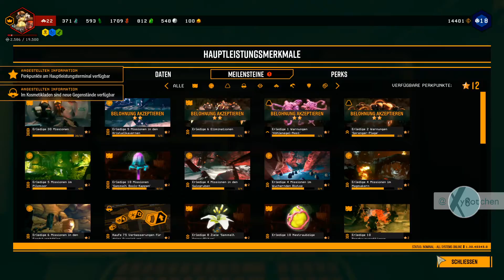041 | S2 | Grotte des Blutrauschs | Deep Rock Galactic | xybotchen geht buddeln | Let´s Play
USK -- / PEGI -- / STORY-SPOILER / GAMEPLAY-SPOILER

Social / xybotchen

Playlists / xybotchen

LIVE-Stream-Mitschnitte / Twitch.TV

Copyright-Declaration

Gameplay by xybotchen, cut & voice are copyrighted by xybotchen.

Das Verlinken/Einbinden/Einbetten des Video´s auf anderen Seiten ist ausschließlich im vollem Umfang gestattet.
Teilweise Abschnitte & Ausschnitte dürfen in anderen Videos/Audios nicht verwendet werden.